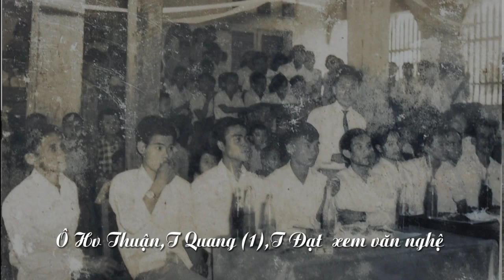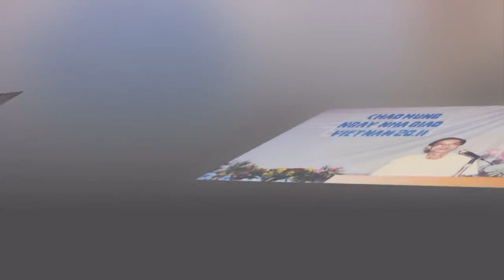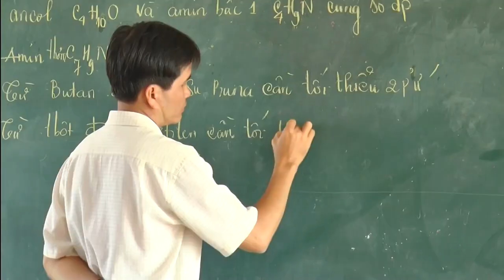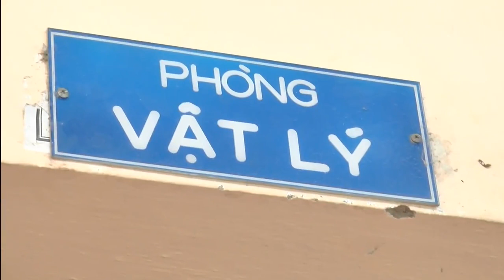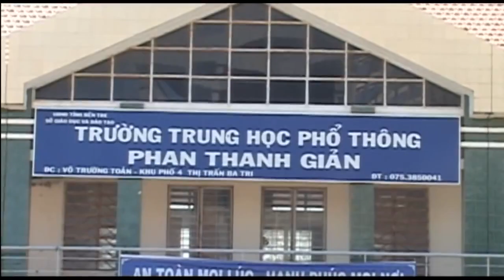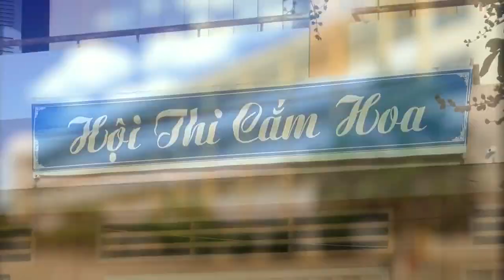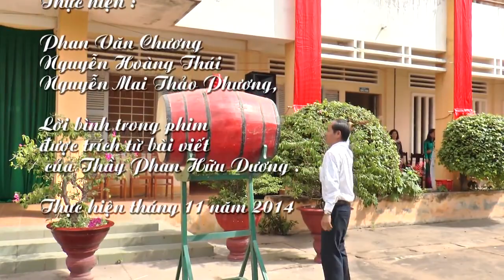Trường THPT Phan Thanh Giản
Thực hiện:
Phan Văn Chương
Nguyễn Hoàng Thái
Nguyễn Mai Thảo Phương